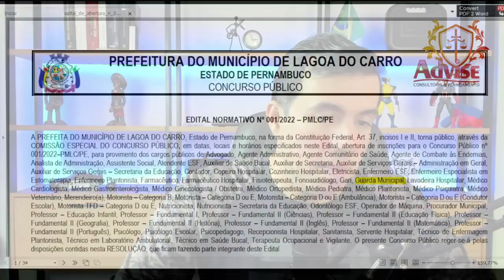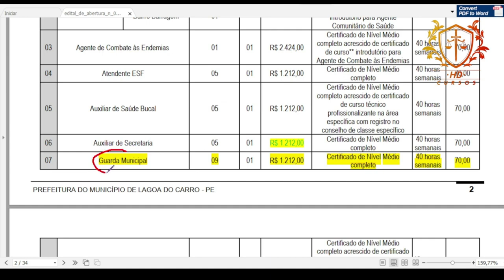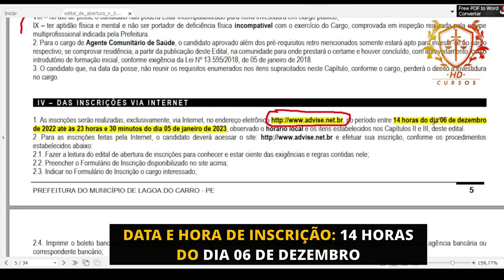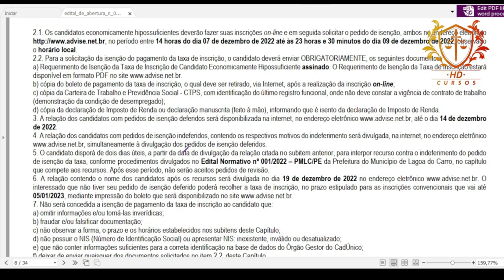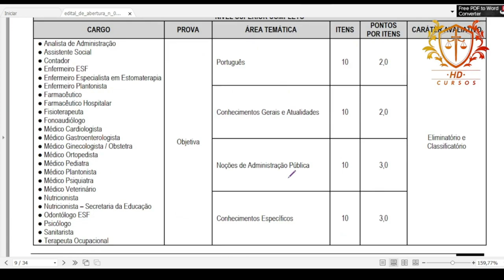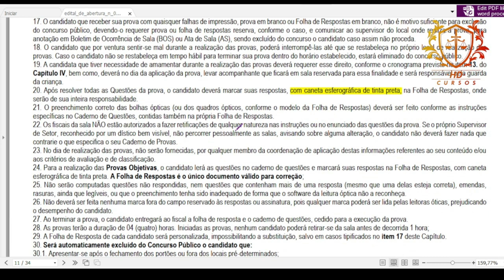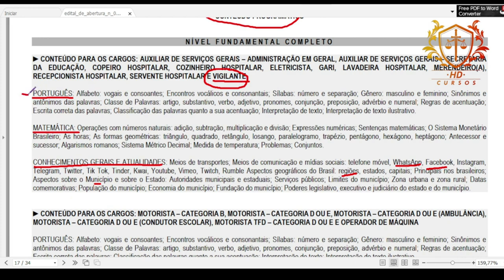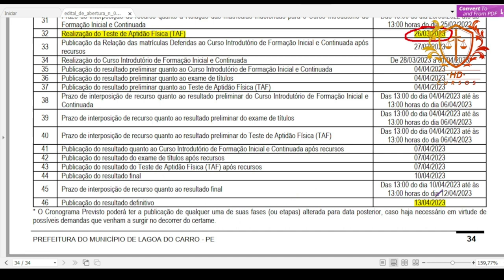Edital Guarda Municipal Lagoa do Carro-PE - Análise Rápida